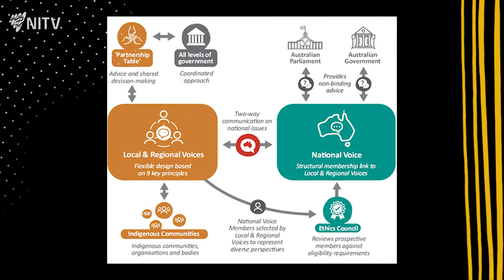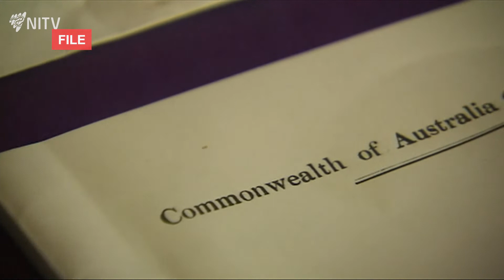Tom Calma has hope the Voice to Parliament referendum will succeed | Living Black | NITV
Tom Calma was involved in the co-design process for a Voice to Government after the Uluru Statement from the Heart was dismissed by Malcolm Turnbull in 2017.

Tom Calma says his work with the co-design process for a Voice to Government in 2019 wasn't a wasted effort now that the Labor government are pushing for a referendum for a Voice to Parliament. He says co-design is about First Nations people working with government on major reforms but also making sure First Nations people are driving the process.

Tom Calma has hope the referendum to introduce a Voice to Parliament will succeed but is concerned about rushing the process and risking the chance to implement it.

Living Black is Australia's longest-running current affairs program hosted by Karla Grant.